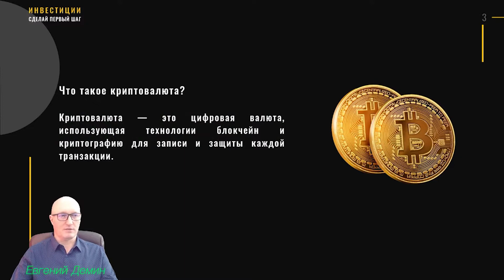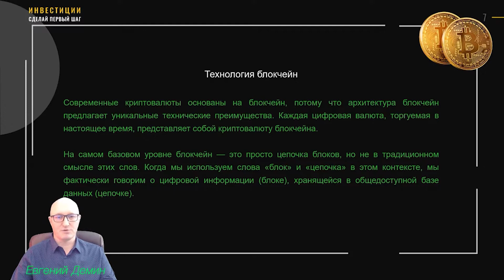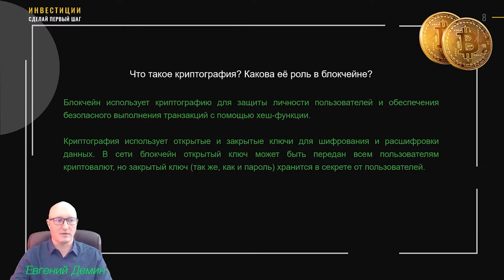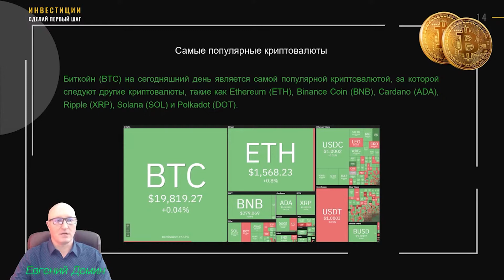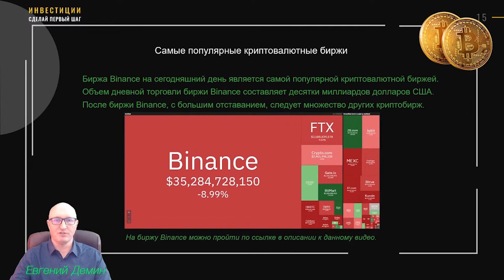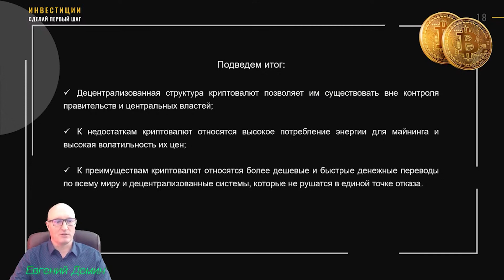Что такое криптовалюта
Узнай, что такое криптовалюта.

00:30 Понятие "Криптовалюта"
00:41 Что такое криптовалюта
01:09 Как работает криптовалюта
01:37 Технология блокчейн
02:44 Что такое криптография
03:12 Типы криптовалют
03:44 Преимущества криптовалют
04:22 Недостатки криптовалют
04:46 Являются ли криптовалюты ценными бумагами
05:05 Капитализация криптовалютного рынка
05:29 Самые популярные криптовалюты
05:47 Самые популярные биржи
06:16 Как купить криптовалюту
06:49 Будущее криптовалют
07:24 Подведём итог

🟢 Торгуй криптовалютой вместе с криптобиржей Binance. Переходи по ссылке

🟢Торгуй акциями на биржах (NYSE и NASDAQ) США с крупнейшим американским брокером Interactive brokers. Низкие комиссии, русифицированная торговая платформа и русскоговорящая поддержка. Переходи по ссылке